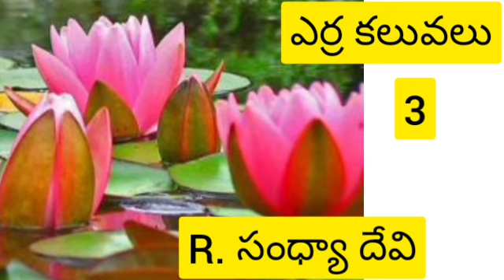telugu novel s ఎర్ర కలువలు పార్ట్ 3#తెలుగు ఆడియో బుక్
telugu audiobook ఎర్ర కలువలు by R. Sandhya devi garu# telugu novel